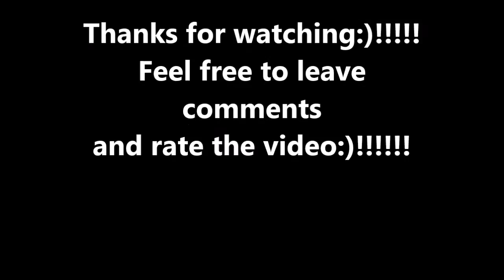Trepacer's Saturday Horror Reviews 62 - The Cat O' Nine Tails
My review of  The Cat O' Nine Tails.